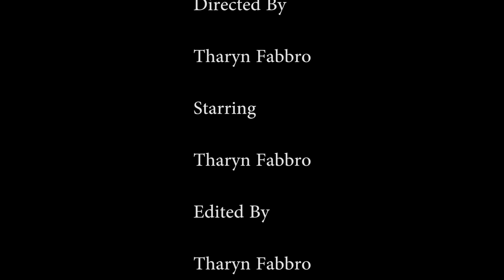THE FLASH (Skit) (Flash Fan Film)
A little thing i did for my class project, had limited time to do the after effects so ye